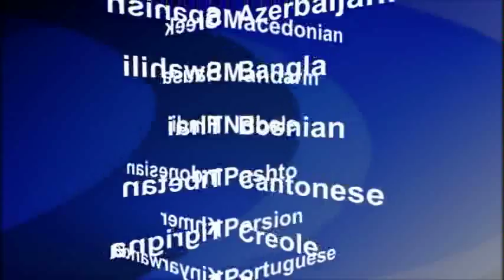2015-07-22 美國之音視頻新聞:非洲聯軍將對博科聖地發動進攻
尼日利亞總統布哈里說，打擊博科聖地激進組織的地區聯合行動部隊將在月底前整裝待發。布哈里星期二在接受美國之音採訪時說，尼日利亞將領導這支行動部隊，來自幾個鄰國的部隊也可能被部署到打擊博科聖地的行動中。布哈里來自尼日利亞北部，那里也是博科聖地最猖獗的地方。他表示在打擊行動中取得一定進展，但並非勝利在望。